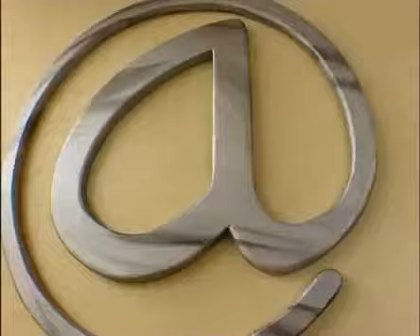Evenia Rocafort Gay Friendly Hotel, Eixample, Barcelona - Gay2Stay.eu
Evenia Rocafort Gay Friendly Hotel, Eixample, Barcelona

The stylish Evenia Rocafort is located in central Barcelona, 200 metres from Poble Sec Metro Station. Air-conditioned, soundproofed rooms feature flat-screen TV and free internet access.

Rooms at the Evenia have a private bathroom, minibar and safe. There is also a work desk.

The hotel restaurant serves a varied buffet breakfast.

There is a 24-hour front desk and an internet corner. The hotel can provide tourist information, and is within a short walk of the Fira Exhibition Centre, the Magic Fountain and Poble Espanyol.

Poble Sec Metro Station is just 2 stops away from the Ramblas. Sants Train and Bus Station is just 3 stops away.